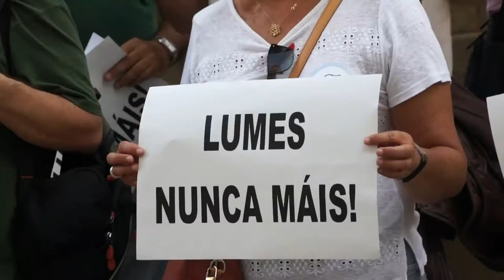Concentración por outras políticas contra os lumes o día despois da perda do Monte Pindo (Vigo)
Concentración por outras políticas contra os lumes o día despois da perda do Monte Pindo (Vigo, 12/09/13)